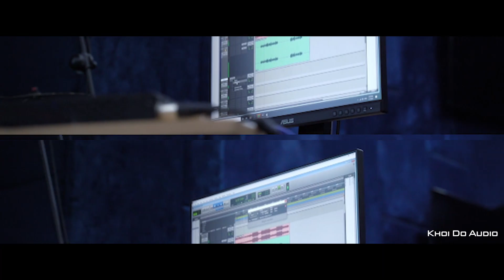KhoiDoAudio - Workshop Sáng Tạo với Reverb và Chia sẻ của nhạc sĩ Liêu Hưng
Workshop dành riêng cho các bạn học sinh của KhoiDoAudio và Vprod Music về mixing sáng tạo cùng Reverb
Chia sẻ của nhạc sĩ Liêu Hưng về làm việc thu âm mix nhạc ở Việt Nam